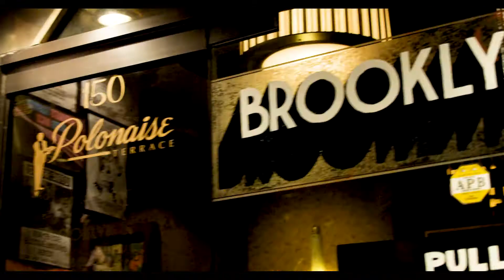Matt promo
Matthew Thomas Burda on March 28th 2018 showcases his work at the RAW Natural born artists show in Brooklyn